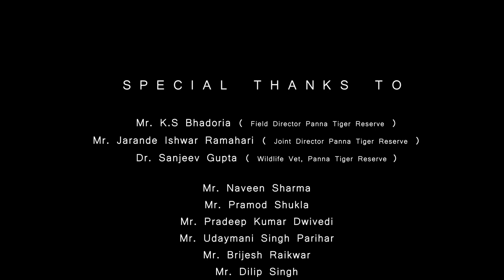Panna: The Jewel in Crown | Madhya Pradesh Tourism | Farhan Khan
With its diverse landscapes and tranquil environment, Panna National Park located near the UNESCO World Heritage site- Khajuraho, gives you an opportunity to experience beyond the tiger. The success story of vulture nestings, forest trails, scenic waterfalls, and amazing flora-fauna here leave you hooked to this destination. Its neighbourhood also boasts of some incredible marvels like the Prannath Ji Temple, Raneh falls, and more. Set out to explore the diverse surroundings that exist in and around Panna.
Video Courtesy: Farhan Khan

Check out the below website to get more information about the Panna Tiger Reserve and tourist places to visit in Panna -